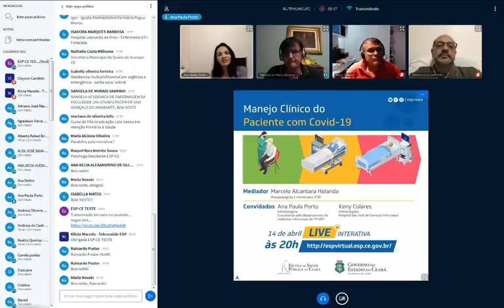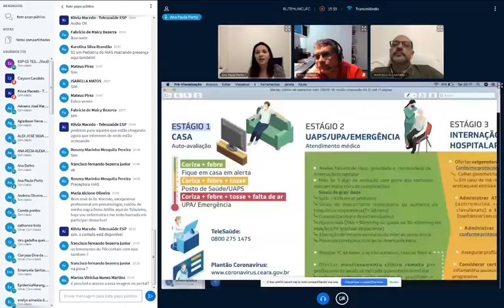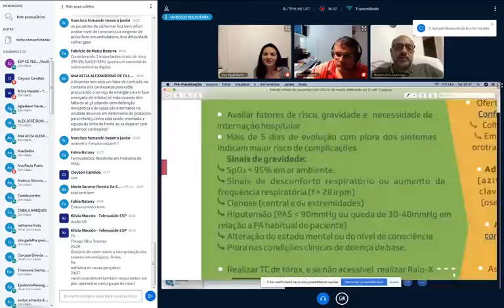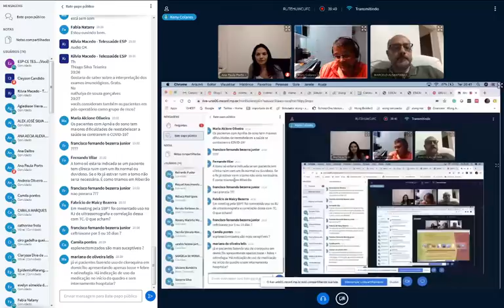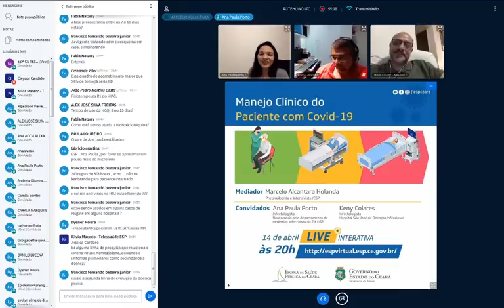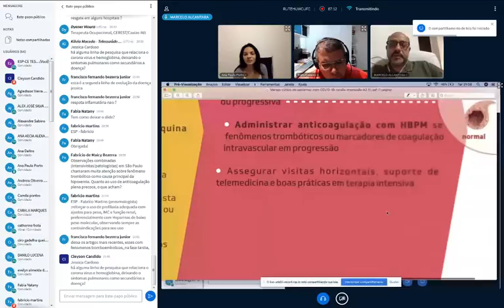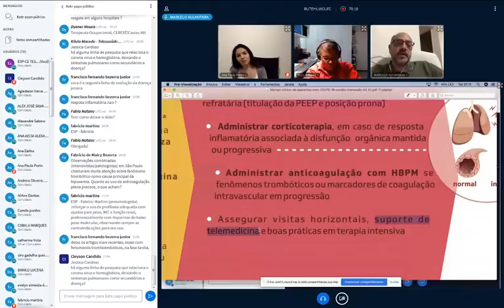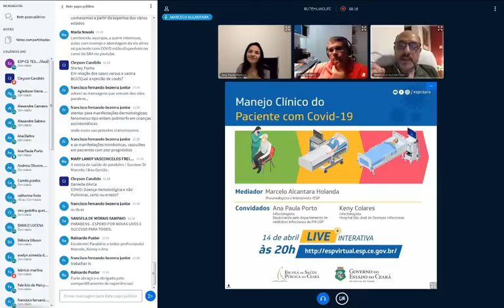MANEJO CLÍNICO DO PACIENTE COM COVID-19 14/04/2020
MANEJO CLÍNICO DO PACIENTE COM COVID-19

Mediador: Marcelo de Alcântara
Convidados:
Ana Paula Porto
Keny Colares